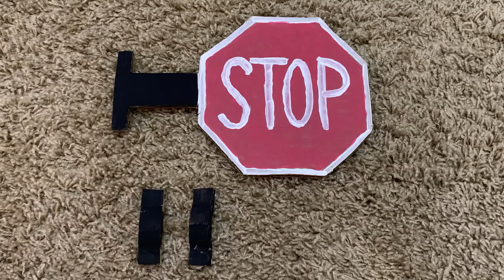How to make stuff out of cardboard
DIY toys . Save money . Handmade toy  . Cardboard crafts

In this video I am going to show you how to make amazing toys ( school bus, pirate ship, oven, basketball goal, car) using cardboard at home and make you save money. All toys are designed to be easily taken apart and folded for storage. It’s a fun and easy project that is inexpensive and can help you save money .

Join me in  Boxy world 🥰 A fun and creative world of cardboard crafts. Do not throw away your cardboard boxes and watch cool hacks that can be made form cardboard .

For this project I used:
1) double wall  and one wall cardboard.
2) hook and loop fastener.
3) glue.
4) tape.
5) galvanised steel wire.
6) elastic bands.
7) white paper.
8) plastic bag ( black,clear)
9) screws and nuts.
10) kids washable art paint.

The dimensions of the school bus and pirate ship box:
L= 47 in
W= 20 in
H= 30 in

Checkout more amazing DIY toys that can save you a lot of money :